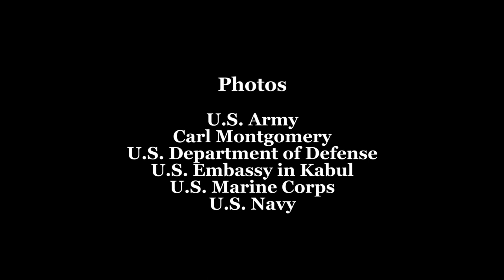Afghanistan After the NATO Summit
Mark Schneider, Senior Vice President for the International Crisis Group, comments on the NATO Summit, held in Chicago in May 2012, and assesses the readiness of the Afghan National Army for independent operations.